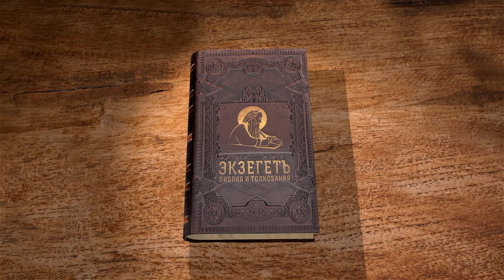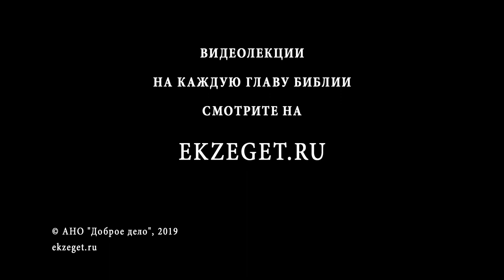Книга Неемии. Глава 4. Андрей Десницкий. Ветхий Завет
В 4 главе повествует о том, как окружающие племена препятствуют восстановлению храма иудеев. Но сами строители продолжают свою работу и вскоре восстановление стен окончено. Тогда близлежащие народы задумывают напасть на иудеев.